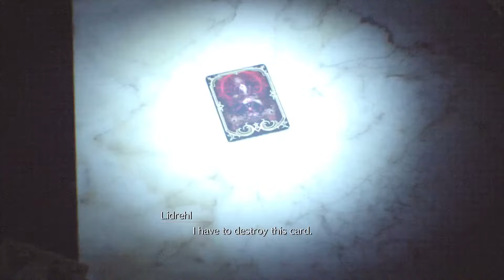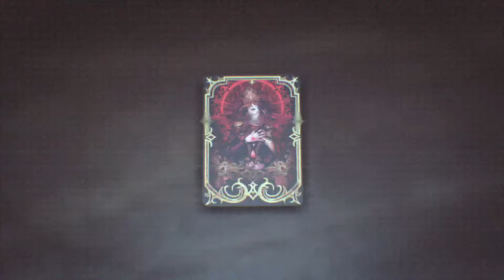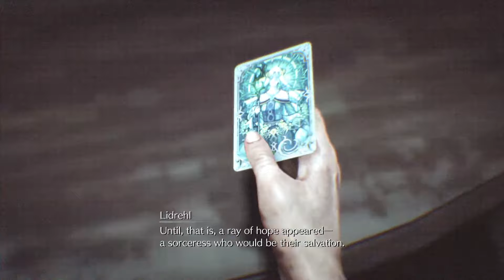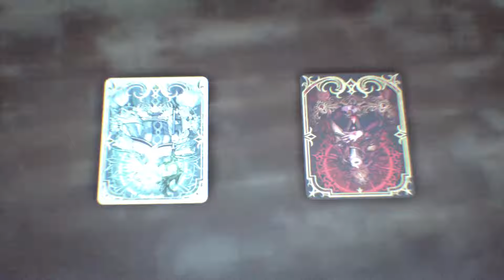FINAL FANTASY VII REBIRTH ファイナルファンタジーVII REBIRTH （リバース） Lidrehl... is dead!?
Apparently this Lidrehl Balmon guy has been dead for sometime before the main FFVII story.
We only found out after dueling Wize in Queen's Blood.
このリドル・バルモンという男は、FFVII本編のいつの間にか前に死んでいたらしい。
クイーンズ・ブラッドでワイズと決闘して初めてわかったんだ。
I didn't know that Lidrehl's ghost was in the Ghost Haunted Hotel from Gold Saucer.
リドレルの幽霊がゴールドソーサーのゴーストお化けホテルにいたとは知らなかった。
I LiveStream on Saturdays, Mondays and Tuesdays depending on my situation.
土曜日、月曜日、火曜日は状況に応じてライブストリーミングをしている。